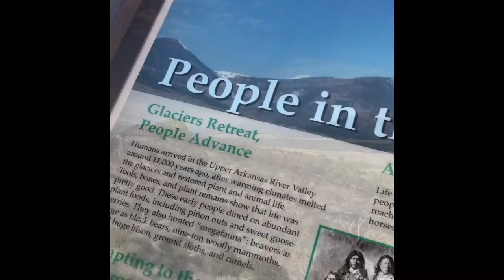Arkansas River, CO